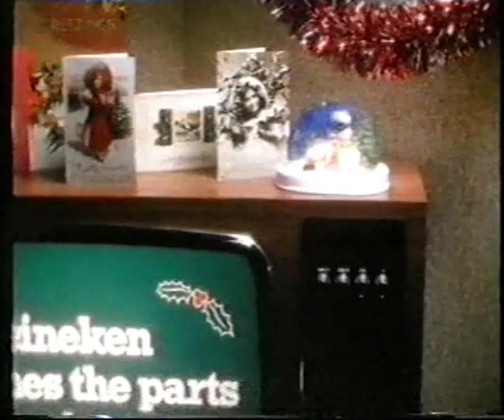Heineken Snowman Advert. (1984).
Popular Christmas advert which was shown every Christmas for a few years in the 80's.